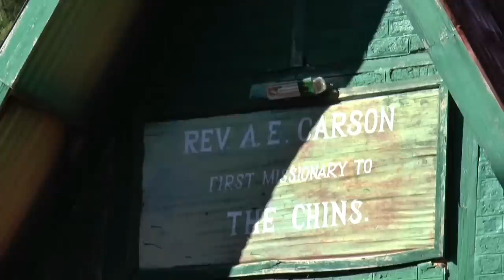Chin State - Falam to Hakha - ဖလမ်းမြို့ - ဟားခါးမြို့ - ချင်းပြည်နယ်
Hakha is located in the northeast in Chin State. The city is 6,120 feet (1.870 m) above sea level and lies at the foot of Rung Tlang (Mt. Rung), which is about 7,543 feet (2.299 m) high, and is one of the most famous and beautiful mountain peaks in the Chin State. The total area of Hakha is about 12.50 square miles (32.4 km²).
Hakha was founded around A.D. 1400 by the Lai ethnic group. The area was ruled by local chiefs for many generations and it consisted of more than 600 houses when the British troops arrived in Hakha in 1889.
During the Second World War, Hakha was captured by Japanese troops on November 11, 1943; it was later recaptured by British troops.
When Burma gained independence from British control in 1948, Hakha became an important city as the center for one of the subdivisions in the Chin Special Division, of which Falam was the capital at that time. The Chin Special Division was abolished reformed as the Chin State in 1974, at which time Hakha became the capital of the Chin State.